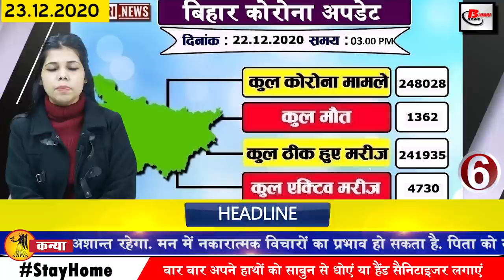Today Daily Bihar News of Siwan,Muzaffarpur,Kaimur,jobs in Bihar,Nitish Kumar,Panchayat Elections.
Today breaking and latest news of Bihar districts in Hindi i.e. 23 December 2020.Info of Cold wave in Bihar,Muzaffarpur,Kaimur, jobs in Bihar, Bihar Panchayat elections, Pankaj Tripathi,Bihar weather.

1. The process of application for the posts of Specialist Cadre Officer and Deputy Manager started
SBI has sought application for the post of Specialist Cadre Officer, Deputy Manager, Specialist Cadre Officer and the process has started from 22 December. In such a situation, any candidate who wants to apply can apply online by visiting sbi official website sbi.co.in. Keep in mind that the last date to apply is 11 January 2021.
2. Cold wave alert issued till 23 in Bihar
Along with the ColdwaveinBihar, the havoc of Kanakani is also continuing, due to this, an alert of cold wave has been issued in Bihar till December 23, it is being told that this situation can persist for 48 hours. In Bihar, fog is seen in almost all the districts, meanwhile, in Patna on Tuesday morning, the visibility has reduced by less than 50 meters, due to which the effect from road to sky is affected.
3. You will get to see a lot in the Hasanpura district of Siwan.
4. The work of giving vaccine in Bihar will start soon
5. Tourism Department launched tour package
6. More than 400 cases of corona found in Bihar
According to the information shared by the Health Department, in the last 24 hours of the last day in Bihar, a total of 497 cases have been reported, after which the number of affected people has increased to 248028. Talking about the top 3 districts affected, 165 new cases have been confirmed in the capital Patna, along with 36 cases in Muzaffarpur and 25 cases in Kaimur.
7. Farmers of Bihar got a big gift before Christmas amidst the peasant movement
8. A new department will be created to provide 19 lakh
9. Chief Minister NitishKumar holds a meeting regarding the seven decisions Part 2
10. Today we will talk about Neha Sharma in Bihari identity
11. Overall 13 agenda stamps approved in Nitish cabinet meeting
Chief Minister Nitish Kumar called a cabinet meeting on the previous day. A cabinet meeting was organized in a dialogue chaired by Chief Minister Nitish. Bihar cabinet meeting is over. After which the 13 agenda has been stamped. Bihar cabinet has created a total of 44 necessary posts under the Bihar Actual Service Cadre under the control of the Building Construction Department, including the pre-approved posts in the rights of various departments, offices and corporations of the state.
12. 14 officers of Bihar Administrative Service transferred
13. A booth will be built on 700 voters in Biharpanchayatelections
Preparations for Panchayat general elections have started in Bihar, while preparations for booth formation have also started for the elections. After which, in Bihar, in the next year i.e. 2021, a booth will be set up on 700 voters in the Panchayat elections, although during the Bihar Assembly elections 1 booth was formed on 1000 voters. State Election Commission Bihar has started preparations for the formation of booths for this election to be held in rural areas.
14. There is less possibility of by-elections in 4 vacant seats of Bihar Legislative Council
15. Today, Congress will conduct KisanPanchayat in 23 blocks of Bihar
16. Pankajtripathi from Bihar to Bihar to celebrate frost holiday
17. RJD named Chief Minister Nitish Kumar after seeing unpleasant sentences growing in Bihar
18. Patna Zoo ready for new year picnic
19. Police used force on Jap workers going to Raj Bhavan in support of farmers
20. Ravish Kumar spoke about the ruin of farmers on ending the market in Bihar
Education minister Ramesh Pokhriyal Nishank gave his statement on CBSE 10th and 12th datesheet
21. Today's date is recorded in India's history for several reasons.
Rabindranath Tagore inaugurated the Pus fair in Santiniketan, West Bengal in 1894. At the time of declaring New Delhi as the capital of the country, in 1912, Viceroy Lord Harding II entered the city by sitting on an elephant, Vishva-Bharati University was inaugurated in 1921. The stones brought from there were placed in an exhibition held in the capital in 1969. The capital of West Bengal Calcutta was officially changed to Kolkata in 2000. Indian politician, noted advocate and social activist Ras Bihari Ghosh was born in 1845. India's famous novelist, storyteller, essayist, playwright, revolutionary, journalist and editor Ramvriksha Benipuri was born in 1899
22. Steve Smith advised the Indian team before the second Test match

23. Now let us know what were the prices of bullion market and petrol diesel
The price of gold on December 22 was Rs 49,260 per 10 grams for 22 carats, while Rs 50,260 per 10 grams for 24 carats. On the other hand, if we talk about silver, the price of moon was 67,700 rupees per kg.
24. Betiya film festival to be held in Patna on 24 December